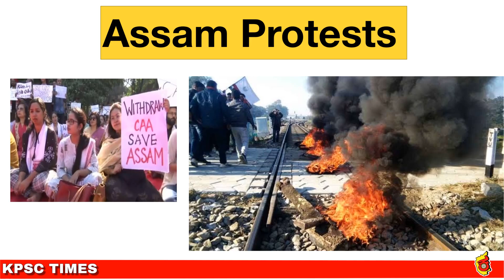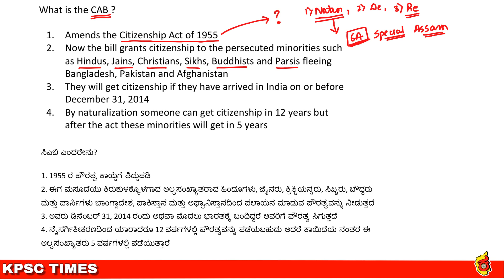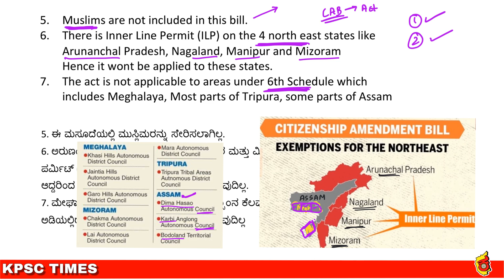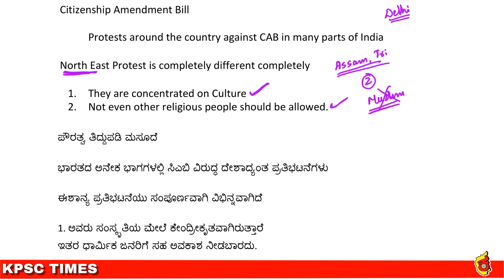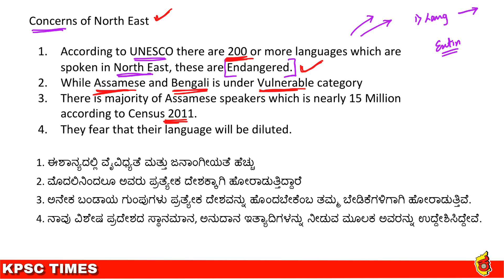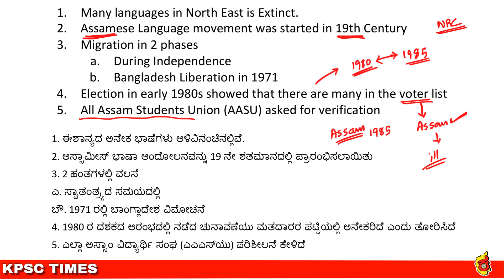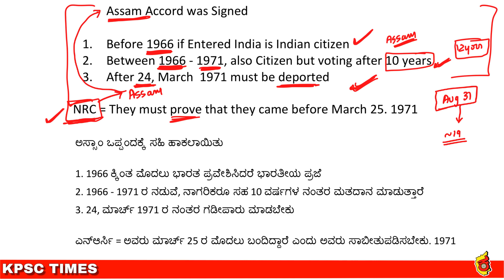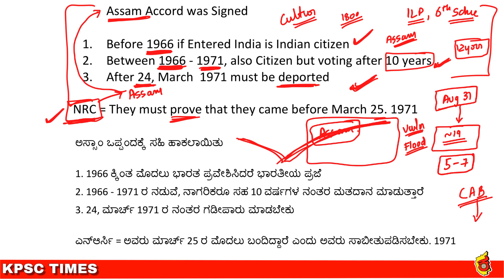ಅಸ್ಸಾಂ ಪ್ರತಿಭಟನೆ | ಸಂಪೂರ್ಣ ವಿವರಗಳು